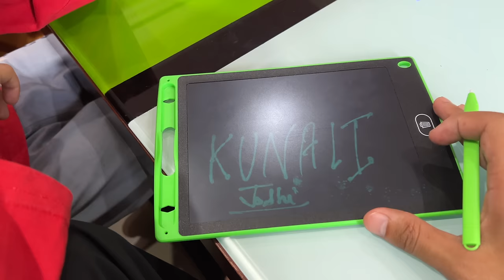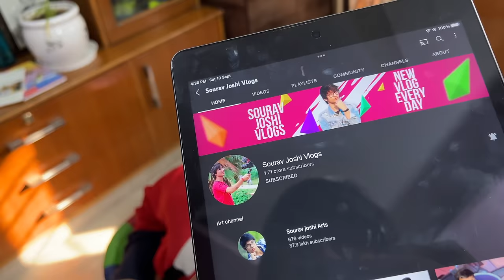Kaise TV Dekhra hai 😅